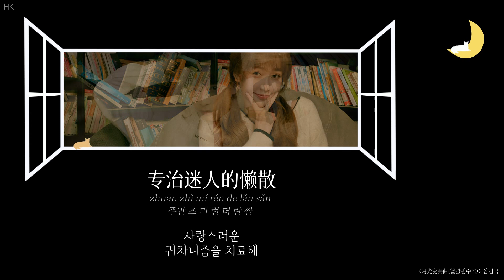[한글자막/발음] NiūNiū_双笙(쌍생) 月光变奏曲(월광변주곡) 插曲(삽입곡) Audio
제목 : NiūNiū
가수 : 双笙(쌍생)
중드 월광변주곡(月光变奏曲/Moonlight) 삽입곡 OST
사진 출처 ☞ 월광변주곡 공식 웨이보

가사

词：刘畅
曲：曾缔
번역 : HK

几点钟了还睡呢
jǐ diǎn zhōng le hái shuì ne
지 띠앤 종 러 하이 쉐이 너
몇 신데
아직도 자는 거야

砍柴 养狗 工作
kǎn chái yǎng gǒu gōng zuò
칸 차이 양 꺼우 꽁 쭤
나무를 베고
강아지를 돌보고 일을 해

昨天故事讲到哪里了
zuó tiān gù shì jiǎng dào nǎ lǐ le
쭤 티앤 꾸 스 지앙 따오 나 리 러
어제 어디까지
얘기했더라

其实心意可重播
qí shí xīn yì kě chóng bō
치 스 신 이 커 총 뽀
마음 같아선
다시 말하고싶어

白日梦追着黑日梦
bái rì mèng zhuī zhe hēi rì mèng
빠이 르 멍 줴이 저 헤이 르 멍
백일몽이
흑일몽을 쫓고

我追你追出了宇宙
wǒ zhuī nǐ zhuī chū le yǔ zhòu
워 줴이 니 줴이 추 러 위 쪼우
나는 널
우주 끝까지 쫓아

住在华丽城堡就要变乖宝宝
zhù zài huá lì chéng bǎo jiù yào biàn guāi bǎo bǎo
주 짜이 후아 리 청 빠오 지우 야오 삐앤 꽈이 빠오 빠오
호화로운 궁전에 살려면
착해져야지

Baby not at all

噢等你讯号喂
ō děng nǐ xùn hào wèi
오 떵 니 쉰 하오 웨이
너의 신호를
기다려

Ring ah Ring ah Ring ah
NiuNiu LiYo

说好了线上线下不见不散
shuō hǎo le xiàn shàng xiàn xià bù jiàn bù sǎn
슈어 하오 러 시앤 상 시앤 시아 뿌 지앤 뿌 싼
어디서든
만나기로 약속해

NiuNiu LiYo

专治迷人的懒散
zhuān zhì mí rén de lǎn sǎn
주안 즈 미 런 더 란 싼
사랑스러운
귀차니즘을 치료해

NiuNiu LiYo

单纯的只想把你当做模范
dān chún de zhǐ xiǎng bǎ nǐ dàng zuò mó fàn
딴 춘 더 즈 샹 빠 니 땅 쭤 모 판
그냥 널
우상으로 삼을래

NiuNiu LiYo

爱上一个麻烦
ài shàng yī gè má fán
아이 상 이 꺼 마 판
쉽지 않은
사랑에 빠져버렸네

熬的夜都哪去了
áo de yè dōu nǎ qù le
아오 더 예 또우 나 취 러
기나긴 밤은
어디로 간 걸까

灵感追赶你我
líng gǎn zhuī gǎn nǐ wǒ
링 깐 줴이 깐 니 워
영감을 쫓는
너와 나

想念总比眼泪要高产
xiǎng niàn zǒng bǐ yǎn lèi yào gāo chǎn
샹 니앤 쫑 삐 얜 레이 야오 까오 찬
그리움이 눈물보다 더
많아졌어

独家限量的浪漫
dú jiā xiàn liàng de làng màn
뚜 지아 시앤 량 더 랑 만
너만을 위한
한정판 로맨스

백일몽은
흑일몽을 쫓고

난 널
우주 끝까지 쫓아

착해져야지

噢等你讯号喂
너의 신호를 기다려

NiuNiu LiYo

어디서든
만나기로 약속해

NiuNiu LiYo

男rap：Day by day

口是心非 不怕累
kǒu shì xīn fēi bù pà lèi
커우 스 신 페이 뿌 파 레이
거짓말하는 거
힘들 것도 없어

装得一手高贵
zhuāng dé yī shǒu gāo guì
주앙 더 이 셔우 까오 꿰이
고상한 척
얌전을 떨며

去你心里巡回
qù nǐ xīn lǐ xún huí
취 니 신 리 쉰 훼이
네 마음속을
돌아다녀

Play show

霸占你的星球
bà zhàn nǐ de xīng qiú
빠 잔 니 더 싱 치우
네 별을 차지해

Hey NiuNiu LiYo

太多可爱万万岁
tài duō kě ài wàn wàn suì
타이 뚜어 커 아이 완 완 쒜이
너무 귀여워서
만세를 불러

大胆地去飞
dà dǎn dì qù fēi
따 딴 띠 취 페이
용감하게
날아올라

你把所有的泪都化成了糖水
nǐ bǎ suǒ yǒu de lèi dōu huà chéng le táng shuǐ
니 빠 쑤어 요우 더 레이 또우 후아 청 러 탕 쉐이
네 눈물이
달달해지게

Oh梦敲甜美敲清脆敲无畏
oh mèng qiāo tián měi qiāo qīng cuì qiāo wú wèi
oh 멍 챠오 티앤 메이 챠오 칭 췌이 챠오 우 웨이
꿈이 달콤함을 신선함을
용감함을 두드리고

悄悄入味这社会
qiāo qiāo rù wèi zhè shè huì
챠오 챠오 루 웨이 저 셔 훼이
이 세상에
서서히 스며들어

故事的结尾
gù shì de jié wěi
꾸 스 더 지에 웨이
이야기의
엔딩은

只要你相随
zhǐ yào nǐ xiàng suí
즈 야오 니 샹 쒜이
무조건
너와 함께야

哪怕动动嘴
nǎ pà dòng dòng zuǐ
나 파 똥 똥 줴이
네가 말만하면

你要的堡垒和舞会
nǐ yào de bǎo lěi hé wǔ huì
니 야오 더 빠오 레이 허 우 훼이
궁전도 무도회도

十万马力奉陪
shí wàn mǎ lì fèng péi
스 완 마 리 펑 페이
가장 화려하게
갖다 바칠거야

NiuNiu LiYo

这一次嘴巴还是不听使唤
zhè yī cì zuǐ bā hái shì bù tīng shǐ huàn
저 이 츠 줴이 빠 하이 스 뿌 팅 스 후안
어쩐 일인지 내 입이
말을 듣지 않아

NiuNiu LiYo

循环倒数一二三
xún huán dǎo shù yī er sān
쉰 후안 따오 슈 이 얼 싼
계속
셋만 세고 있네

NiuNiu LiYo

单纯的不仅仅想拼命崇拜
dān chún de bù jǐn jǐn xiǎng pīn mìng chóng bài
딴 춘 더 뿌 진 진 샹 핀 밍 총 빠이
단순히 우러러 보고
싶은 건 아니야

NiuNiu LiYo

爱上一个麻烦
아이 상 이 꺼 마 판
쉽지 않은